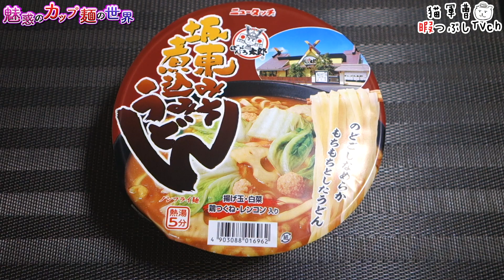ばんどう太郎 坂東みそ煮込みうどん【魅惑のカップ麺の世界3665杯】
ばんどう太郎、茨城にいった時に見た事ある気がする🤔

ヤマダイ/ニュータッチ
ばんどう太郎 坂東みそ煮込みうどん

2023年11月20日発売

5：至福
4・4.5：美味
3.5：イイね👍
3：普通
2・2.5：うーん…
1.5：( ´_ゝ`)ｽﾝ
1：😡😡😡

背脂好きに朗報です。なりたけ監修 みそラーメン【魅惑のカップ麺の世界3664杯】

BGM/SE
DOVA-SYNDROME